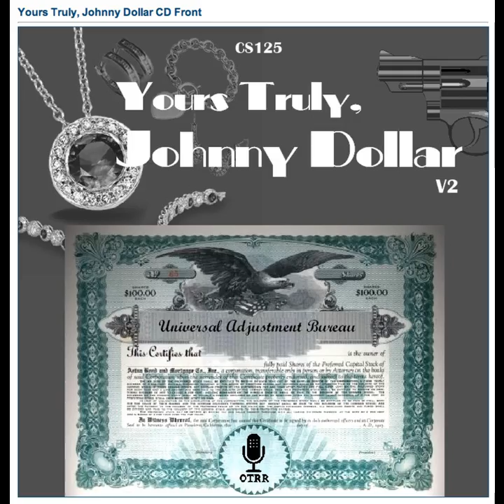Yours Truly, Johnny Dollar - 600501 686 The Fatal Switch Matter